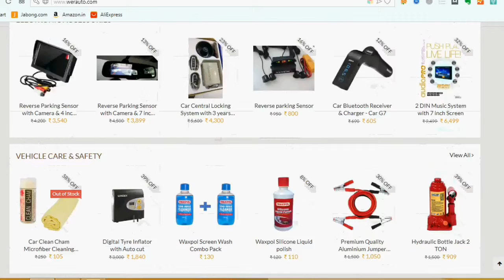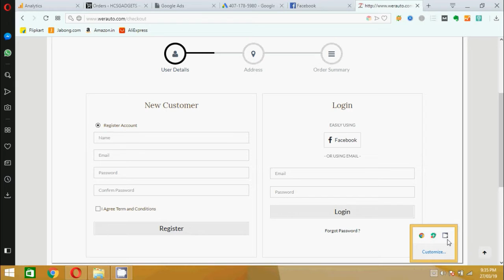Best Car Accessories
Online shopping for Car from a great selection of Seat Covers & Cushions, Mats & Carpets, Car Covers, Sun Shades, Consoles & Organizers werauto.com